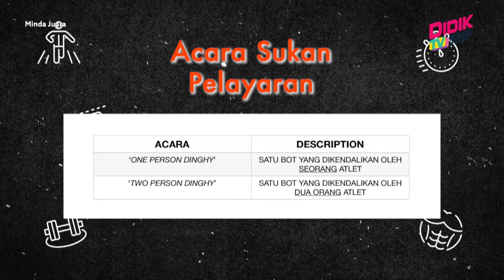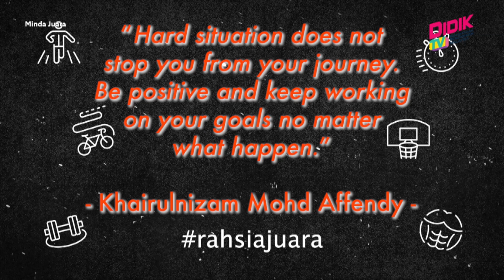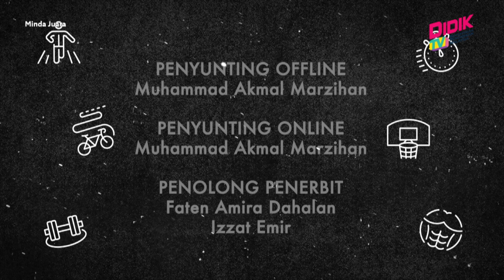Aktif (2021) | Minda Juara - Keperluan Psikologi Sukan Pelayaran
Topik : Keperluan Psikologi Sukan Pelayaran
Bersama : Aruna Santhappan (Pegawai Psikologi Sukan Institut Sukan Negara)
Tetamu Khas: Pjilip Lew Chun Foong (Pegawai Psikologi Sukan Institut Sukan Negara)